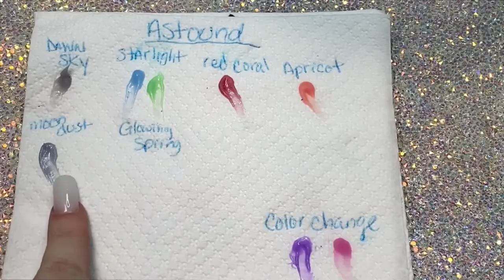Polygel Alice Nail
Alice falling down the rabbit hole inspired nail - polygel

Music Rights;
P.S. I WHEREAS, the Licensee desires to obtain certain rights to the Music for using it
- Distribute as part of any Luma Touch Product
- For use buy Luma Touch Customers while creating their own video and audio productions
GRANT OF LICENSE. Paul Dobynes, MusicBox Studios owns songs "Smooth Blues Guitar” (1:18), "Bouncy TV Commercial 2” (1:10), "Sweet Melody” (3:18), "Action and Suspense Trailer” (2:06), "Dramatic Inspiration” (2:10), “Childsplay” (1:00), "Cartoon Logo” (0:11), "Upbeat Logo Reveal” (0:15) ("Music"). In accordance with this Agreement, the Copyright Owner hereby grants to the Licensee, its successors and assigns, subject to the payments set forth below, the right, license and privilege to distribute the music in any Luma Touch Product. This license also grants Luma Touch's customers the right to use the music, in whole or in part, modified or unmodified, royalty free, in their own productions created and/or edited with any LumaTouch product. Paul Dobynes, MusicBox Studios retains title and ownership of the Music.
Luma Touch customers shall have the right to record and rerecord in any geographical area, the Music only in synchronism or time relation with the audio or visual materials prepared ("production") using a Luma Touch app, and to reproduce, distribute, import and sell said production on CD-ROM, DVD or CD-I, web or electronically, throughout any geographical area.